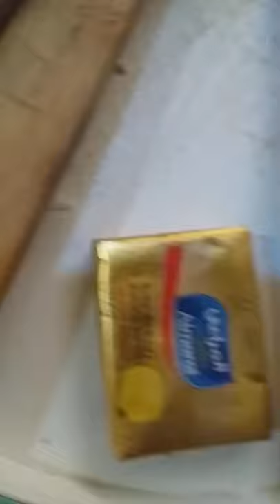How to cooking a SHRIMPS SHACK, Shrimps and Crab.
all my intent has no any harm to the public pure entertainment and learning. Cooking is the best way to release  imotions eat and going wild. See the ingreadiants on how to cook spicy delicious shrimp shack.